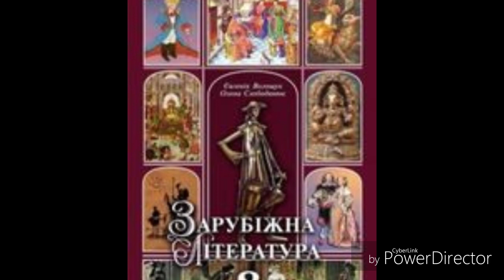Зарубіжна література//8 клас//ст 37-38//Сура 6,Сура 19.